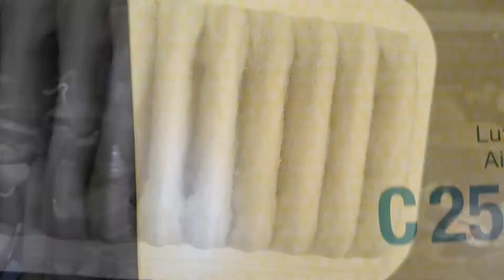Toyota Yaris 1.33 (motore 1NR-FE) - Come sostituire il filtro aria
Se trovi il video utile, supporta il mio lavoro con un piccolo contributo, è sufficiente l'1% di quanto hai risparmiato grazie a questo tutorial :-) Grazie mille :-))

Grazie :-)